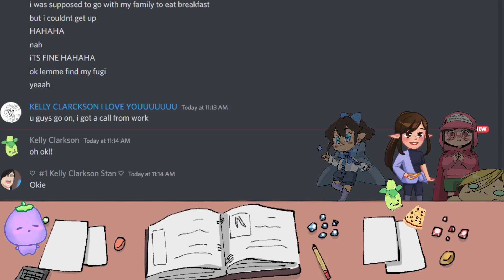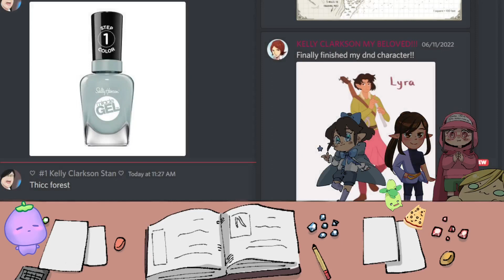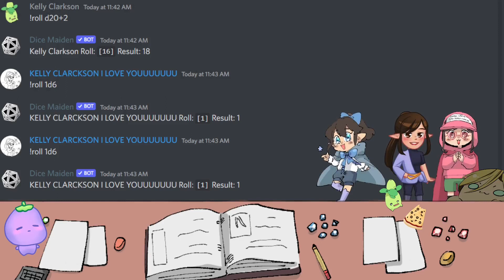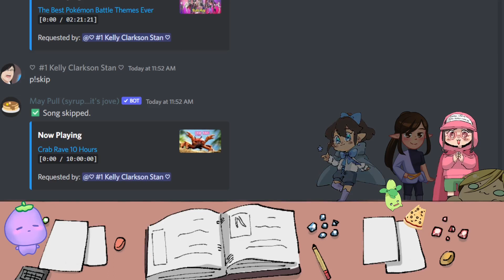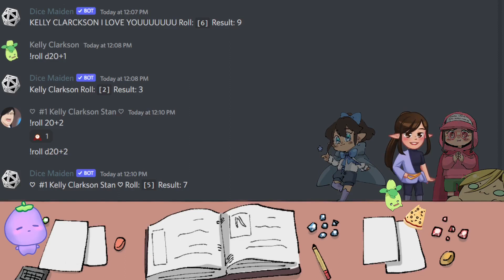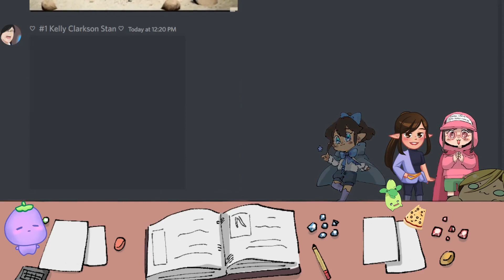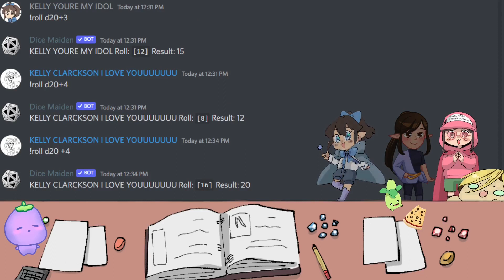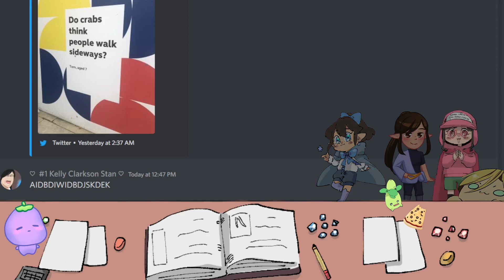KK plays DND Book 1 Chapter 46: wiggling body language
Art in this video is mostly done by  Max (@Maxiemaxxx99) & Vicky (@vanilla_mp3)

Dungeon master: Krissey ( twt: @kissykrissey)
players:
Lady Boshi  -- Max ( twt: @Maxiemaxxx99 )
Clara -- Cho (recorder and editor)
Venus -- Vickey ( twt: @vanilla_mp3)
Zinnia -- Lyn ( twt: @KliffSavage)
Nemeia -- Vena ( twt: @venagagotoku)
Jove -- YJ ( twt: @YJ_Doodle)